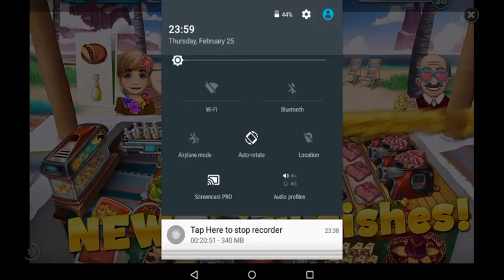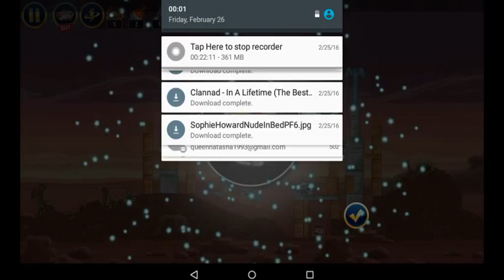Angry Bird's Star Wars episode I The Phantom Pig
Judge Shadow Gaming playing "Star Wars Angry Birds"